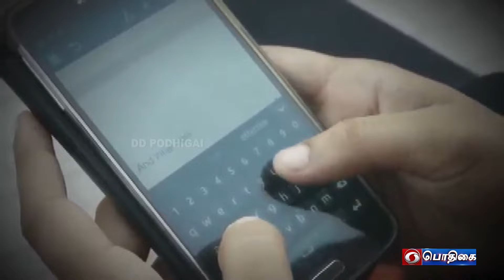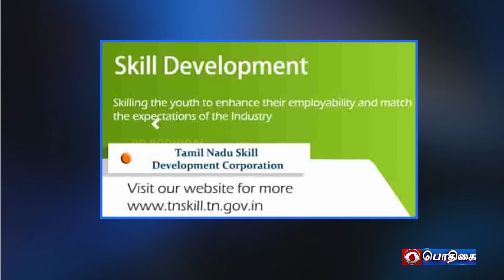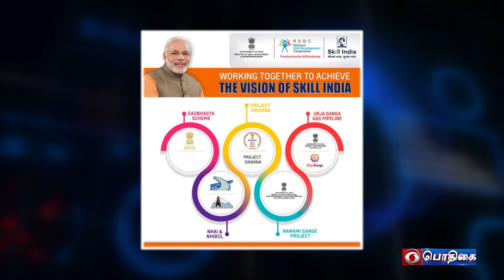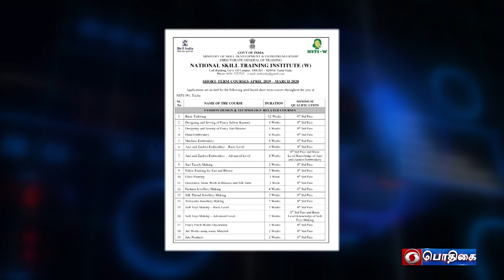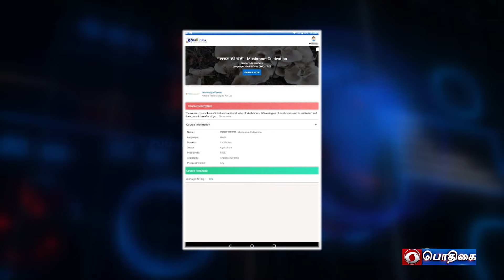Digital India & Skill India | வழிகாட்டி | Vazhikaati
Topic :   Digital India & Skill India

Participant :    M.N. Raja
                          Political Leader